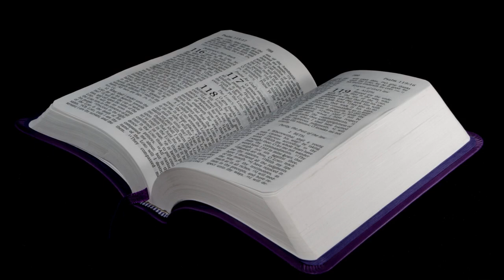Christian and Coronavirus Preparation